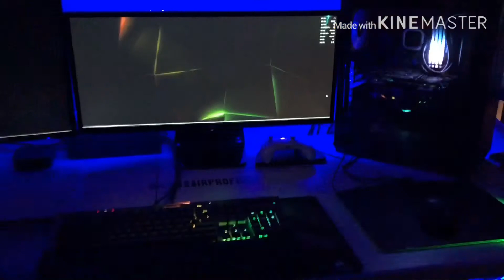March 8, 2020